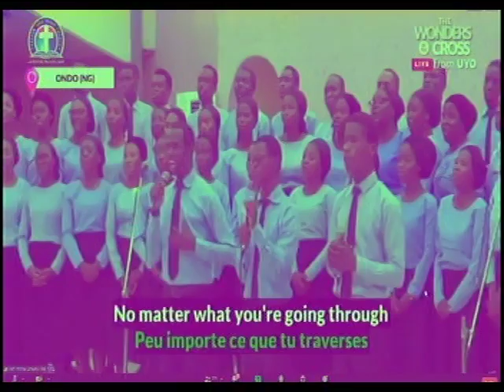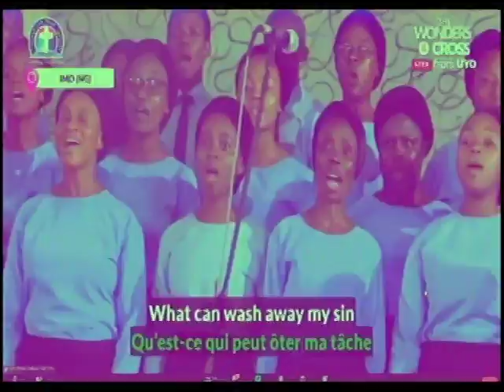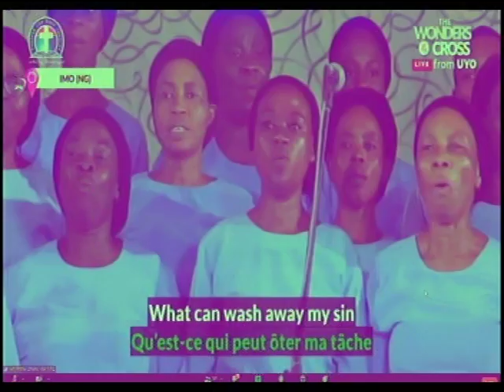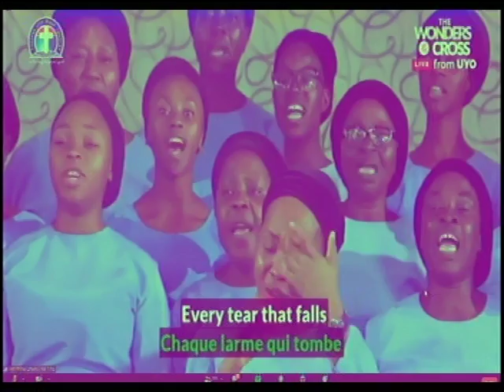CHOIR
HAPPY THANKSGIVING

(Thanksgiving is celebrated in USA every year to thank God for His mercy upon His Beloved Nation)